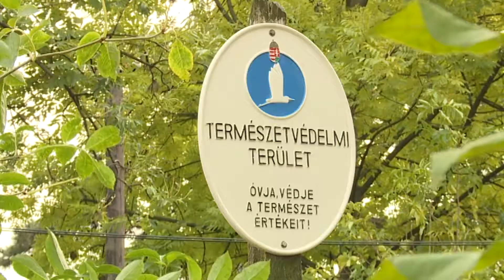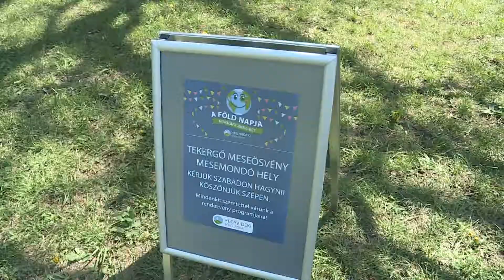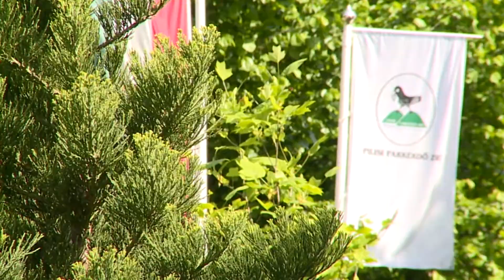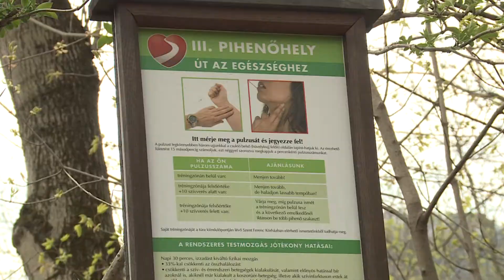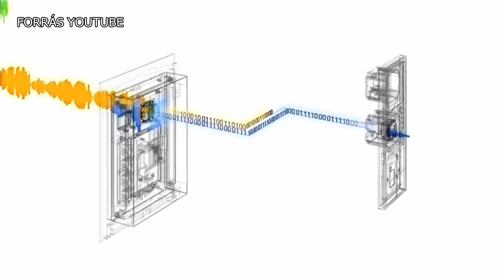ÖkoPakk - 2018. május 11.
- A Föld napja – számos zöld program a Hegyvidéken
- Mindent a szemnek – fajmegőrzési program a Budai hegyekben
- Virít a Pilis – fejlesztések a parkerdő területén
- Zöld építészet – Fenntartható válaszok a klímaváltozásra.